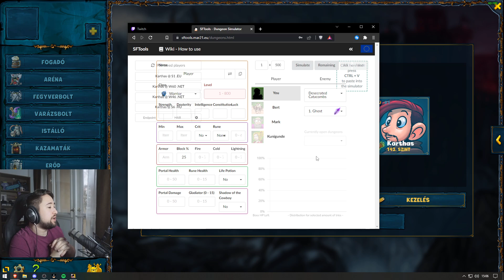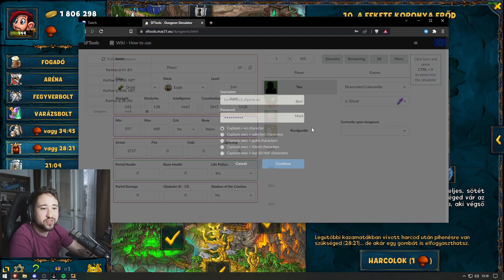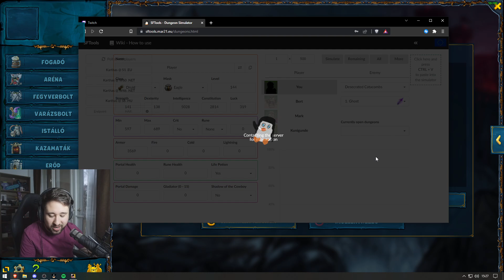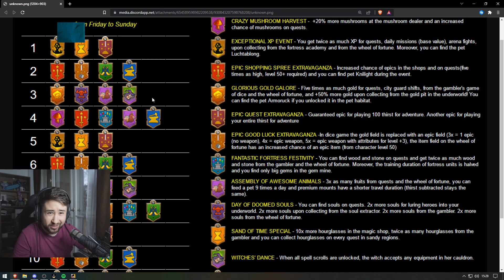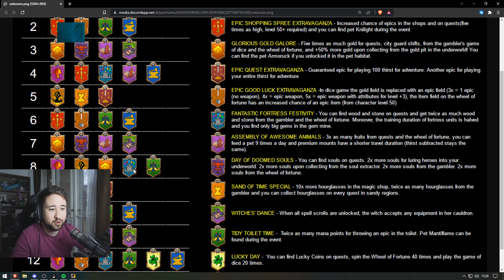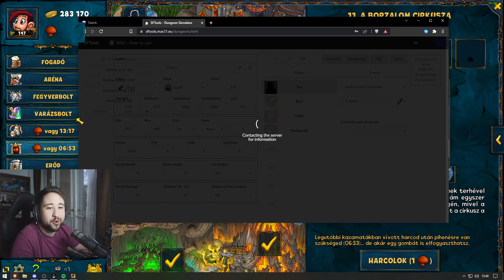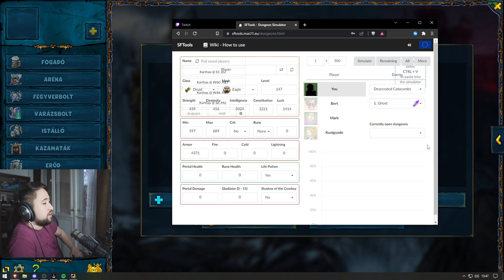VÁLTOZÁS ELŐTTI DRUID JÁTSZÁSOK! - EU1 | Shakes & Fidget